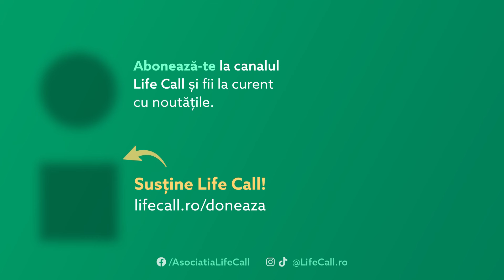„Sfântul Antonie cel Mare face minuni. Al treilea fiu îi poartă numele” - Diana Nuțu, mamă de 5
Despre minunile pe care Sfântul Antonie cel Mare le-a făcut în viața ei, Diana ar putea vorbi ore în șir. Din dragoste de Dumnezeu, al treilea ei fiu, Antonio, poartă numele Sfântului.
Tot Sfântul Antonie, la care merge deseori în pelerinaj în Egipt, este cel care a ajutat-o când a fost bolnavă și nu se mai putea ruga.

Și nu uita să sprijini VIAȚA!
🙏 Trimite un SMS cu textul FEMEIE la 8845 și donează 2 Euro/ lună.
Donația ta poate dărui Viață unui copil și o femeie își poate strânge în brațe puiul.

sau prin transfer bancar:
ASOCIAȚIA LIFE CALL
Banca Transilvania
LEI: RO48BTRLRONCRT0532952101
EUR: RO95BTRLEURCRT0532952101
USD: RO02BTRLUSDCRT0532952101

Credits to:
Raluca Mihalache - realizator
Horia Ghimpa - operator video
Cătălin Tiriplic - editor imagine

Toate drepturile de proprietate intelectuală aparțin LifeCall.  Conținutul nu poate fi copiat, postat pe niciun canal media online sau pe rețele sociale fără acordul LifeCall.